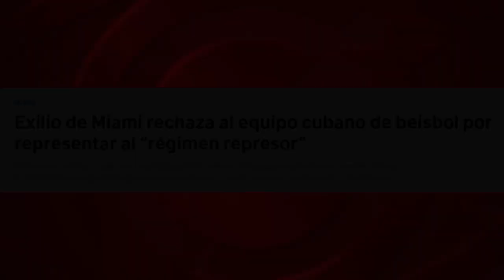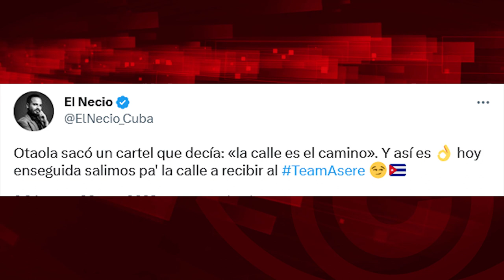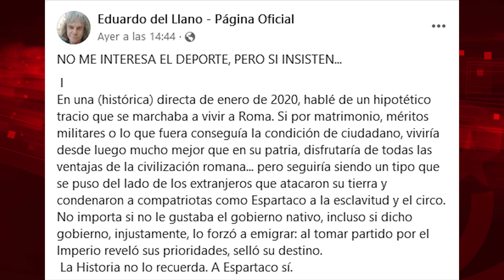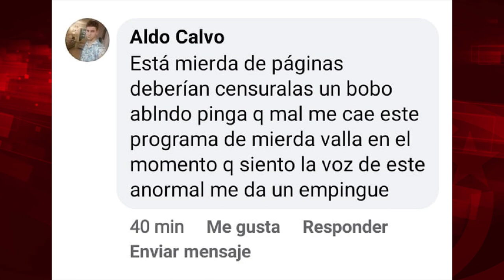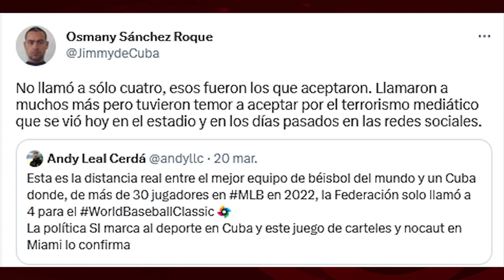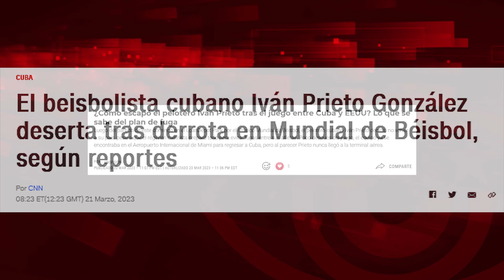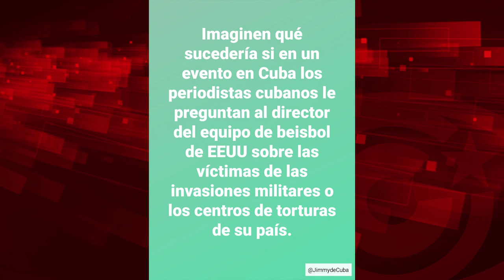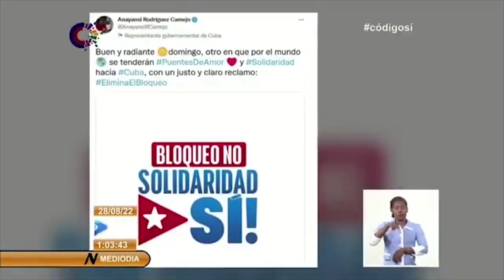Miami: el fascismo derrotado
Cubainformación.- Un tuit de @ElNecio_Cuba resume a la perfección el error de cálculo de la ultraderecha neofascista de Miami durante el partido de béisbol Cuba-EEUU el pasado domingo: "Dijeron que la TV cubana iba a bajar el sonido ambiente y no pasó. Dijeron que iba a tapar los carteles y no pasó. Dijeron que iba a cortar la transmisión, y no pasó. Para nosotros fue muy importante ver cada manifestación de odio y de intolerancia, hoy somos más revolucionarios".